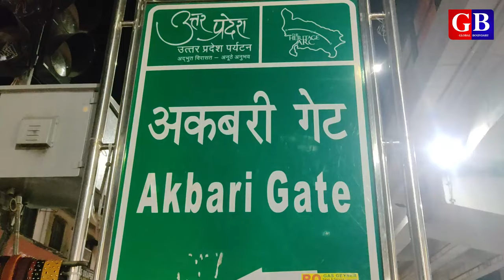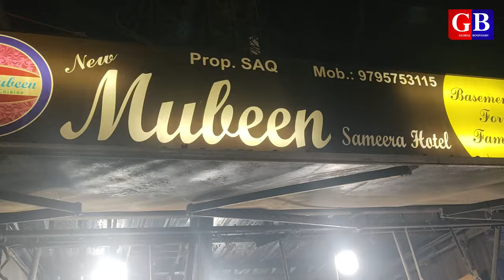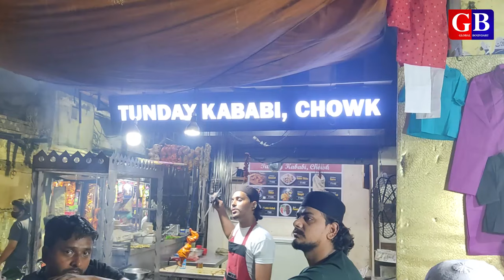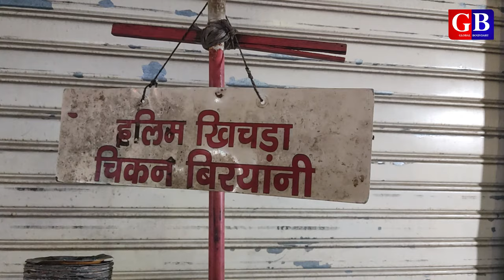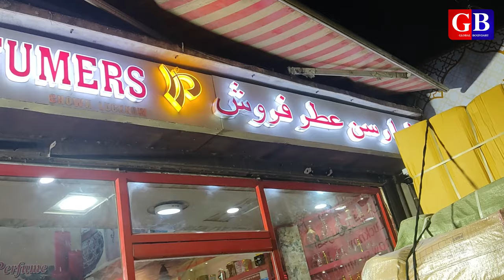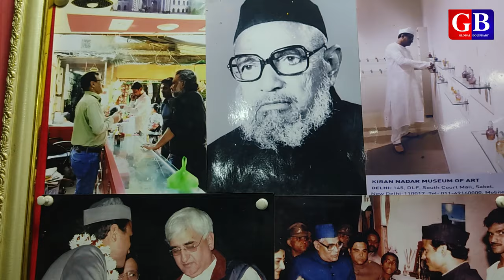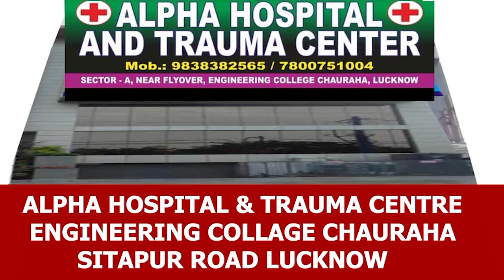Let’s explore old Lucknow at night | lucknow food | Ramadan Vlog | Saleem Azad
About video:
There is a beautiful night of Ramadan in Lucknow. We have covered old Lucknow and its famous places and outlets, especially food stalls. Let’s explore the Lucknowi food items, which are eaten more and more, like Idrees Biryani at Nakhas, Mubeen hotel at Akbari gate and Tunday Kababi at Phool wali gali old Lucknow. So let’s know more about Lucknow in details.

About channel:
Queries solved:
Old lucknow food
Lucknow food
Lucknow food vlog
Food vlog
Lucknow culture
Lucknow night
Old lucknow night life
Lucknow night life
Tunday kababi lucknow
Idris biryani lucknow
Sabir Kashmiri chai
Akbari gate lucknow
Nakhas lucknow
Nakhas market lucknow
Lucknow ka khana
Lucknow me Ramadan
Ramadan vlog lucknow
Lucknow ramadan